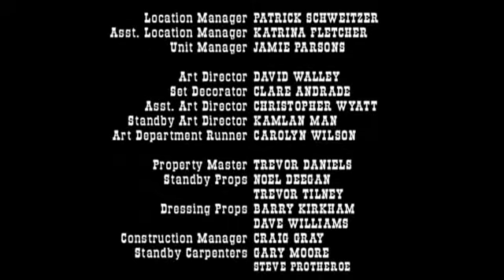The Story of Peter & Natalie 2.7 (HQ)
The story of D.I. Peter Carlisle (David Tennant) and Natalie Holden (Sarah Parish). Ep.2, Part 7. (2004).

All content property of the BBC.  For non-profit use only.